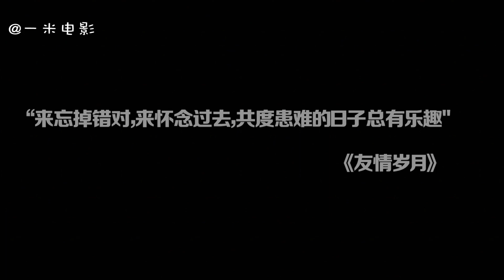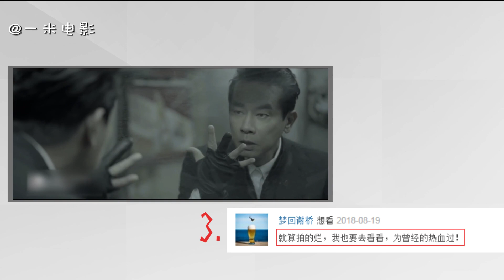【一米电影】古惑仔20年首度重聚，热血点燃，陈浩南依旧是大哥！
《黄金兄弟》是由一部动作电影，由钱嘉乐执导，郑伊健、陈小春、谢天华、钱嘉乐、林晓峰主演。

Hello你好!在这个频道，我会不定期更新电影评论和制作一些跟电
影有关的专题影片，希望与大家讨论一下电影、分享想法感受。

我那就更好了。你的支持将是我做节目的最大动力。有任何问题可
以在底下留言给我。